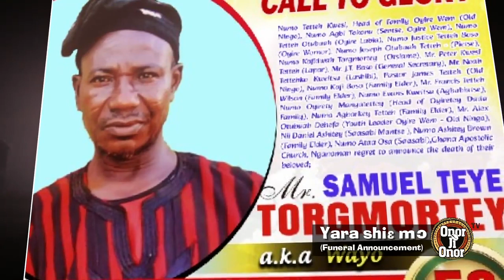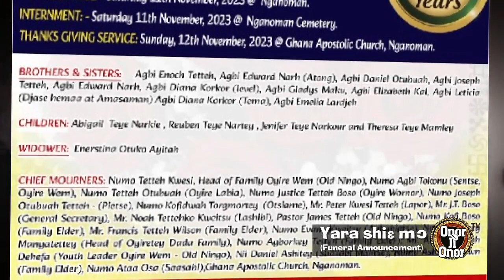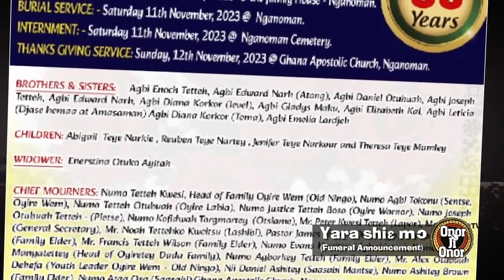MR. SAMUEL TEYE TORGMORTEY - FUNERAL ANNOUNCEMEMT